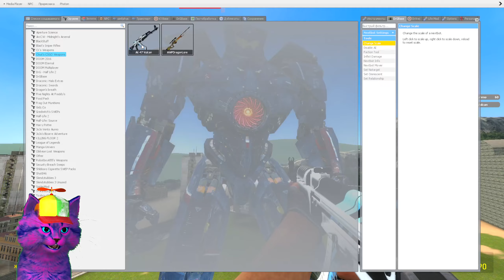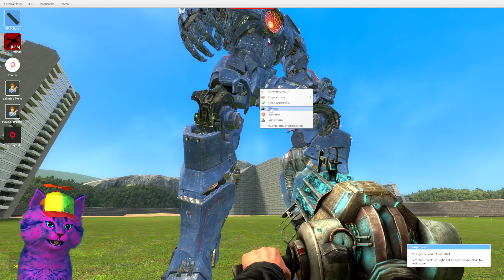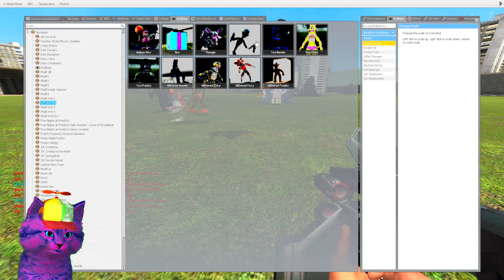ROBOT VS GLAMROCK FNAF SECURITY BREACH ANIMATRONICS! (Five Nights at Freddy's) Garry's Mod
Hello guys, i make garry's mod videos in this channel

ROBOT VS GMOD GLAMROCK FNAF SECURITY BREACH ANIMATRONICS! (Five Nights at Freddy's) Garry's Mod